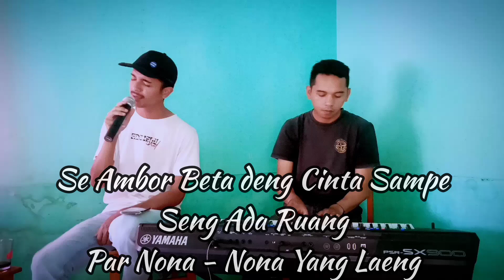SE BAE NONA ( BETO HABIBU ) - COVER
SE BAE NONA. BETO HABIBU
TIMO ARLENDO
MUSIK-FIAN IGOL🎹🎹🎹🎹🎧🎧🔊
POP AMBON
BETO HABIBU
TIMO ARLENDO
FIAN IGOL